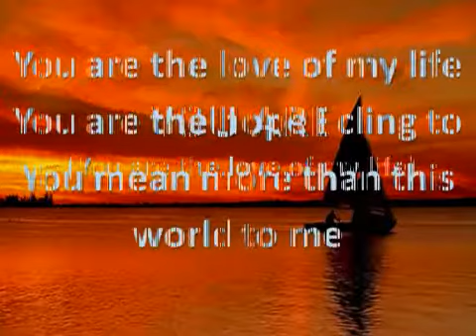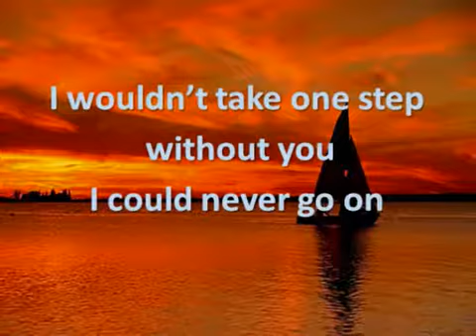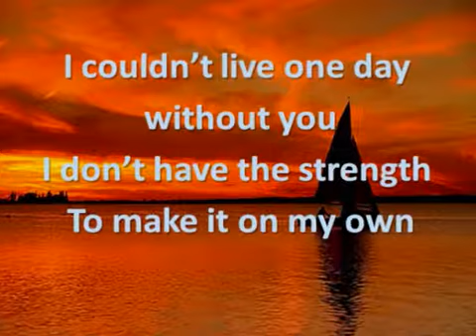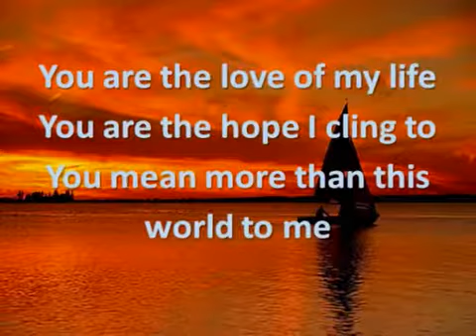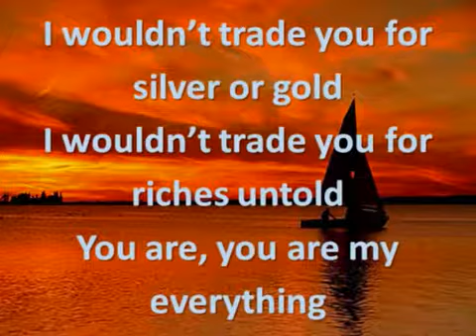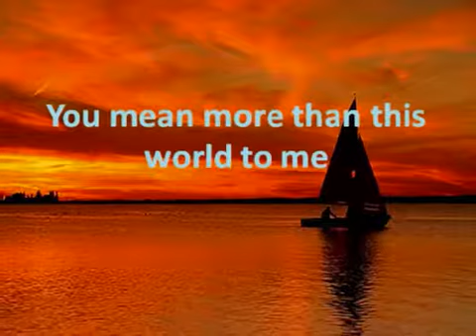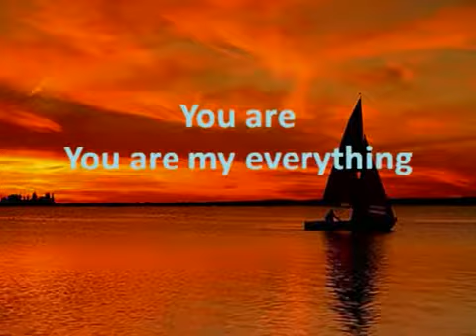You are the love of my life